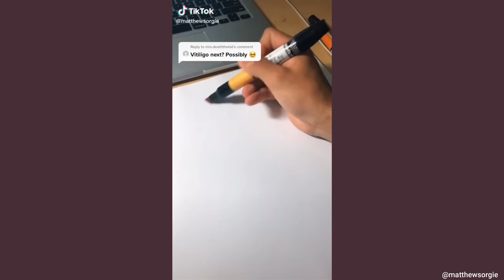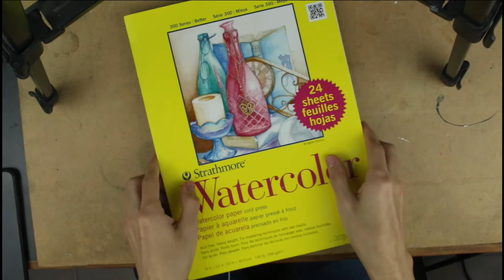Probando Consejos de Dibujo de TikTok | ¿mhh?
Hoy ponemos a prueba algunos videos de dibujo que he encontrado en tiktok, vamos a calificarlos del 1/10 dependiendo si son o no útiles! :) Espero que les guste el video.

Materiales:
-Karin Markers

-Clear MUJI mechanical pencil
-Baohong Watercolor Paper pad